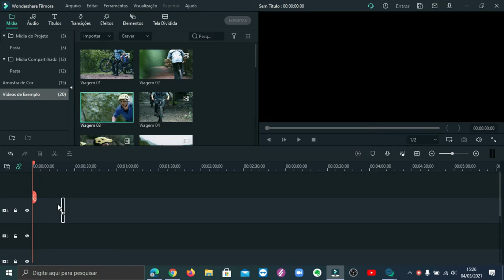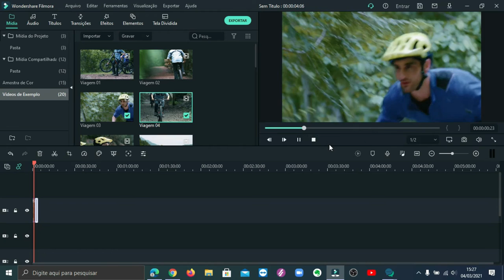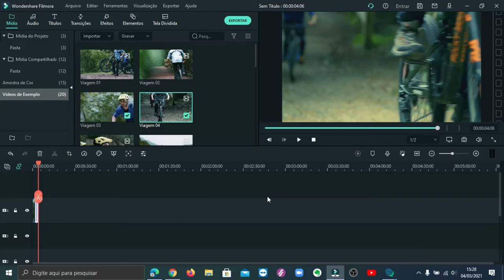FUNÇÃO CORRESPONDECIA DE COR FILMORA X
Opa blz pessoal, olha ai mais uma opção ou função no top programa Filmora X,  logo vem mais vídeos como este não percam.